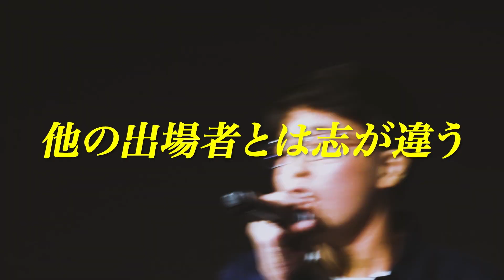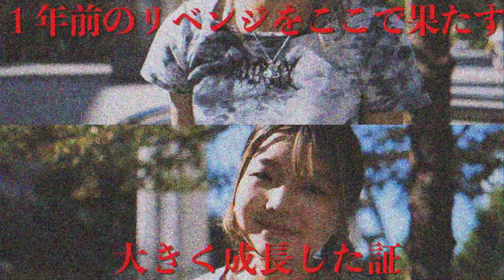【彼岸 vs A_I_T】 第4回激闘！ラップ甲子園 FINAL TOURNAMENT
最新バトル大会▼

第4回 激闘！ラップ甲子園​⁠​⁠​⁠​⁠​⁠@CLUBCITTAkawasaki

タイガーブロック1回戦 第2試合
彼岸（埼玉） vs A_I_T（埼玉）

使用BEAT：
OG BEAT 107 -BPM 85
(BEAT BY Mr.BEATS a.k.a DJ CELORY)
「激闘!ラップ甲子園 ORIGINAL BATTLE BEAT VOL.4」好評配信中
【観覧募集】
11月18日(土)開催
「激闘！ラップ甲子園 -関東大会-」@or MIYASHITA PARK
の観覧に抽選でご招待。
当選された方はペア1組2名様までご入場可です👨🏽‍🤝‍👨🏻

※〆切10/29(日)
【次回大会INFO】
激ラ初の地方大会開催決定！
各大会の優勝者は、2024年8月開催
「第5回 激闘！ラップ甲子園 -FINAL TOURNAMENT-」の出場権獲得。
以下エントリー受付中！！

「東海大会」@愛知県・名古屋市某所
2023年12月17日(日)開催

「九州大会」@福岡県・福岡市某所
2023年12月23日(土)開催

「東北大会」@宮城県・仙台市某所
2024年1月7日(日)開催

【楽曲リリース情報】
■激ラのオフィシャル・コンテンツ「PASS DA MIC」第1弾公開中！
次世代の音楽シーンを担う、選ばれしルーキーたちのイントロダクション・ショーケース。

■激ラ初のオフィシャルMIXCD発売中！！
10代最大最強のMCバトル「激闘！ラップ甲子園」の決勝大会に出場した、選ばれしルーキーたちのイントロダクションMIXCD発売中！！DJ MIXを務めるのは日本を代表するターンテーブリスト、DJ IZOH。

アーティスト：V.A.(MIXCD)
タイトル：激闘！ラップ甲子園 presents "HOP IN" mixed by DJ IZOH
発売日：2023年8月16日(水)
価格：1,500円(w/tax)
品番：GKRM-001
レーベル：GEKIRA MUSIC

TRACKLIST：
01. ビシキマ / ななめ上 *激ラ Exclusive Track
02. Yachi / All got paid
03. shin / If Other Life *激ラ Exclusive Track
04. shin / YOGORETANOKAMO
05. yujing / Slow Life
06. Lil oddy / First dear mom
07. Sirogaras / OVERFLOW
08. 楓 / Legit Soul *激ラ Exclusive Track
09. RADIO RAHEEM(NERVE) / 燈
10. izanami / STILL LAKE SIDE
11. nover / fall in dream feat.よねかわ
12. ArFα / Δesert
13. 苺梨 / Hierarchie feat.PETORO
14. 盧舎那 / Me-tell
15. Ratz(ME7O) / Presentz
16. 知葉瑠 / CHIHARU
17. TAPPER / Big City
18. 彼岸 / CONNECT
19. REDWING / FUTURE
20. 楓 / for Zexelia feat.KUNG-FU
21. sosume / クズで底辺
22. NovA GOLD.Jr / ONCE AGAIN
23. TOKIDA / 貧乏人が夢を見る

過去に決勝大会へ出場したリリシストたちと若手審査員の楽曲をコンパイル！
【関連番組情報】
■TOKYO MX 1「激闘！ラップ甲子園への道」
(毎週火曜 26:05～26:34)
番組MC：カミナリ(竹内 まなぶ、石田 たくみ)

■interfm「MY GENERATION MIC-激闘！ラップ甲子園-」
(毎週木曜 23:00～23:30)
番組MC：Fuma no KTR